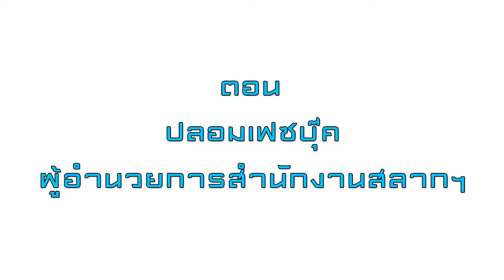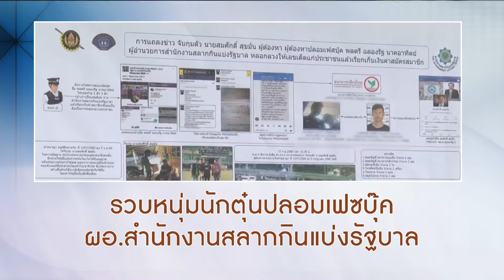Lottery The Series ตอน ปลอมเฟซบุ๊ค ผอ.สำนักงานสลากฯ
ซีรีส์ ที่เน้นเนื้อหาสาระของสลากกินแบ่งรัฐบาล ที่จะนำเกร็ดความรู้เกี่ยวสลากกินแบ่งรัฐบาลที่ไม่เคยมีใครรู้มาก่อน มาทำใบรูปแบบของละคร นำแสดงโดย
1.นายพุฒิพงศ์ ป้องคำ (ไหล จาก ซิทคอม เป็นต่อ) แสดงเป็น โต๊ด
2.นายชัยชนะ กลิ่นพะยอม (จ่ายอด จาก ซิทคอม ผู้กองเจ้าเสน่ห์) แสดงเป็น เฮียปั๊ว
3.นางสาวธัญญาภัทร์ ธนโชติสวัสดิ์พร (เจ้ป้อม จากซิทคอม เป็นต่อ) แสดงเป็น เจ้ดวงแข

แล้วพบกันทุกวันที่ 1 กับ 16 ของทุกเดือน ทางสถานีวิทยุโทรทัศน์แห่งประเทศไทย NBT กรมประชาสัมพันธ์ ตั้งแต่เวลา 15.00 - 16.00 น. นะจ๊ะ

Organize by MEDIA POINT Group